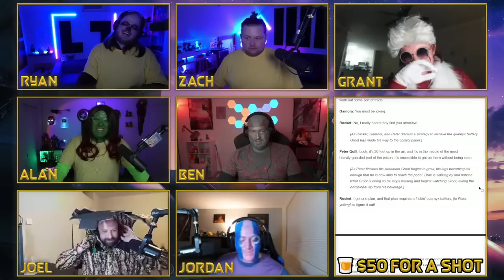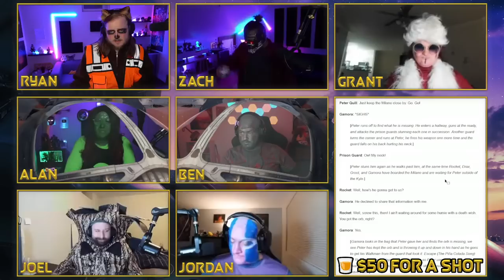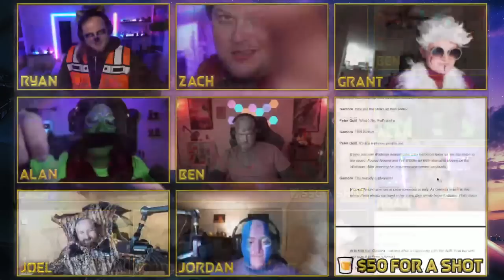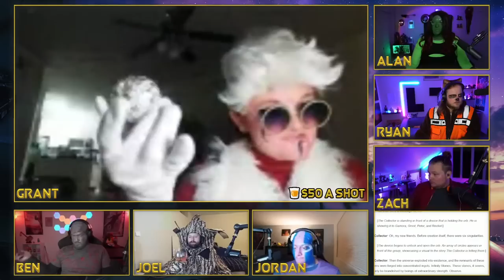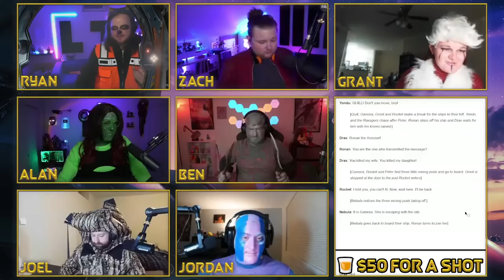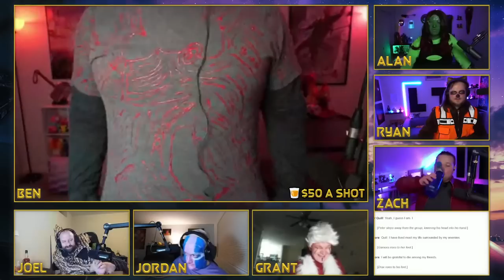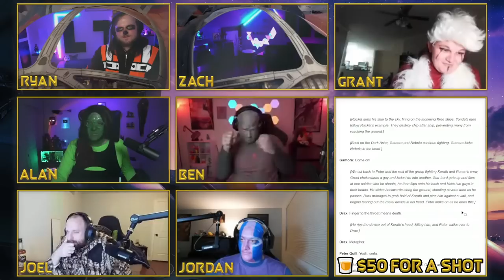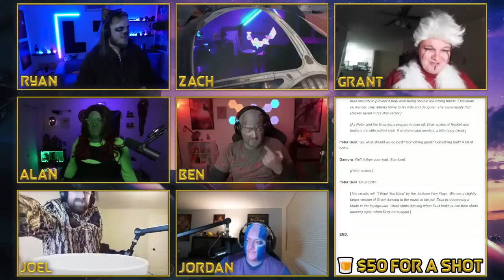We get drunk and read Guardians of the Galaxy (2014)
Starting Soon, BRB, "I'm not in Love", and "I Want You Back" - Multiverse Moods : @MultiverseMoods

"Come and Get Your Love" - Canadian Cover Crew: @canadiancovercrew

"Hooked on a Feeling" and "In the Meantime" - Epicus Music: @epicusmusic

"Escape (Pina Colada)" - First Day Lions: @adamadrianYT

"Cherry Bomb" - The Resistance: @TheResistancerocks

"O-o-h Child" backing track - Jack Allen: @jackinvox

"Aint No Mountain High Enough" - Brittany J Smith & Stephen Scaccia: @BrittanyJSmith @StephenScaccia

⬇️ TIMESTAMPS ⬇️
0:00 Starting Soon
12:02 Trailer
12:51 Intro
19:27 Script Read Begins
1:42:09 Break Time
1:50:46 Zach Cuts A Promo
1:56:08 Script Continues
3:45:03 Outro